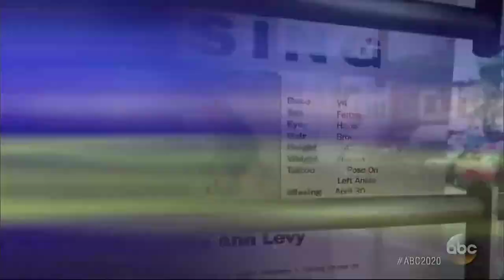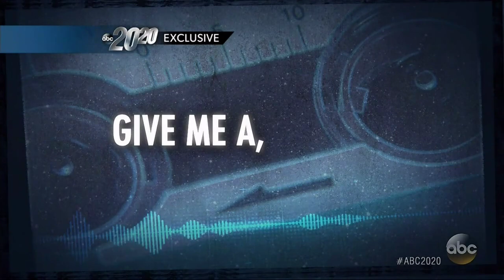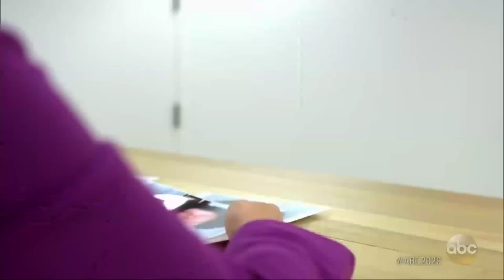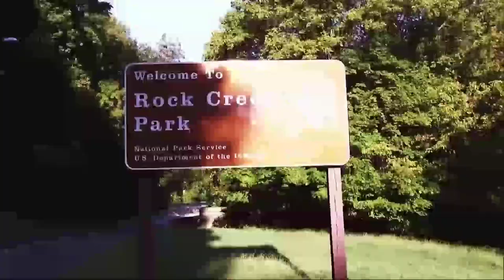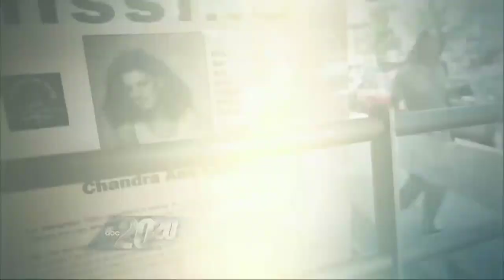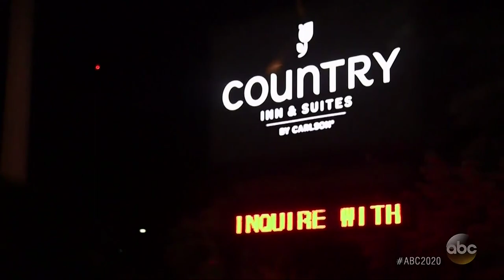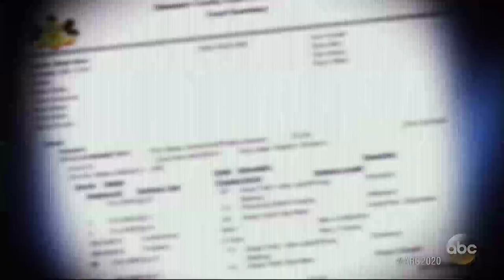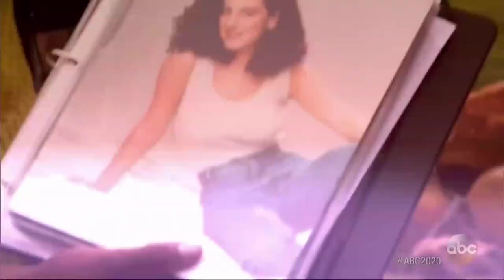Who Attacked Chandra Ann Levy in Rock Creek Park - Left Her There To Die